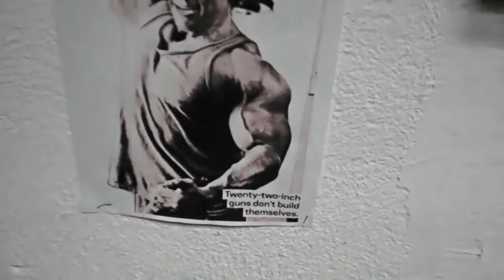Bodybuilding Motivation Work on Yourself